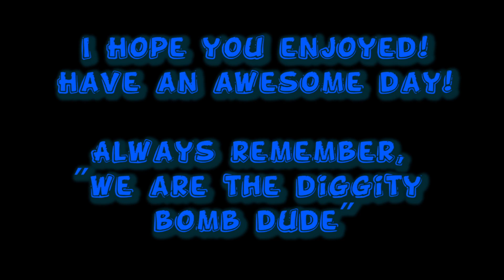Diggity Bomb | Battlefield 4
Today in Battlefield 4 Funny Moments me and my friend Joshua get some awesome kills, mess around, and destroy the enemy team in a helicopter!